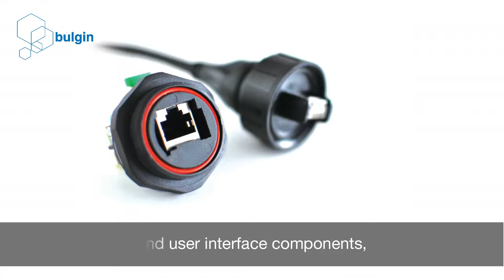Industry Applications: Data and Telecoms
Data & Telecoms.

With the rise of big data, the Internet of Things (IoT), Industry 4.0 and the race for superfast broadband in recent years, the demand for electronic components is higher than ever before. Despite an increasing shift towards wireless technologies, the core equipment that enables these systems to operate are still heavily reliant on physical components such as electrical connectors, battery holders & switches.

In an increasingly connected world, we have the necessary solutions to fulfil the ongoing needs of data centres and telecom networks across the globe. From power distribution to high speed data transmissions and user interface components, we have the solutions that you need to manage the stringent data demands of the future.